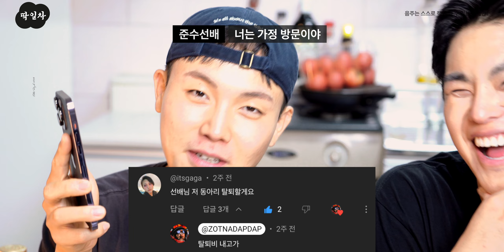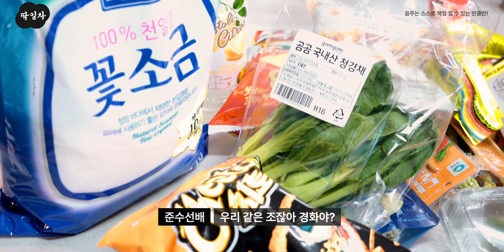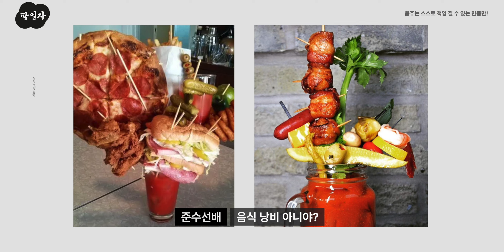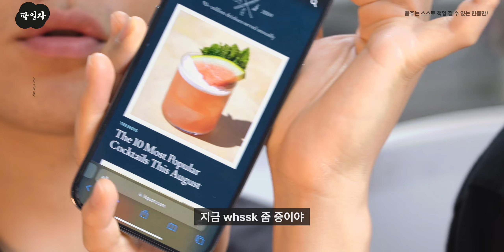[딱일차] 경화야 팀플하자! 진짜 속터지는 블러디 메리(Bloody Mary) 만들기 술먹방 / EP 4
경화야, 미래의 식습관 연구 교양수업에 온 걸 환영해!
오늘은 교수님 해장칵테일 [블러디메리]를 만들어 볼 거야.